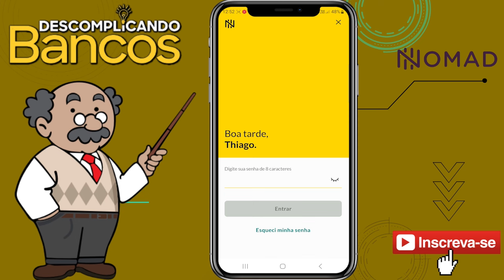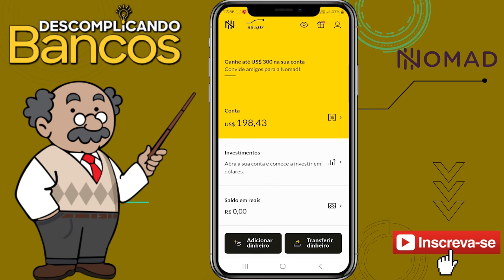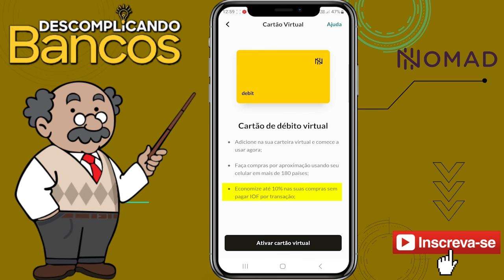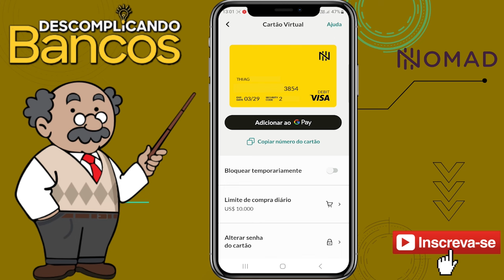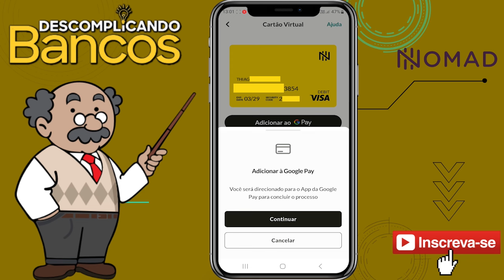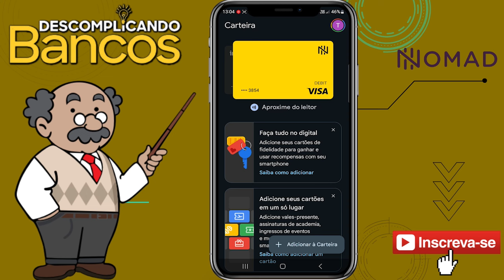COMO CRIAR CARTÃO VIRTUAL NOMAD E PAGAR POR APROXIMAÇÃO NAS LOJAS FISICAS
Use o Cupom: DESCOMPLICANDOBANCOS e ganhe até 2% de cashback na sua primeira operação de câmbio.

Se você está em busca de formas mais seguras e práticas de realizar suas compras, este vídeo é para você! No tutorial de hoje, vamos te mostrar como criar um cartão virtual Nomad e utilizá-lo para fazer pagamentos por aproximação nas lojas físicas. Prepare-se para aprender todos os detalhes e aproveitar ao máximo a tecnologia ao fazer suas compras!

O cartão virtual Nomad oferece uma solução conveniente para quem deseja aumentar a segurança nas transações online. Com apenas alguns cliques, você poderá gerar um cartão virtual com um número temporário, que pode ser utilizado para realizar compras na internet sem expor os dados do seu cartão físico.

Além disso, vamos te ensinar como aproveitar a tecnologia de pagamento por aproximação para facilitar suas compras nas lojas físicas. Com essa funcionalidade, você poderá realizar transações de forma rápida e segura, sem a necessidade de inserir o cartão na máquina ou digitar senhas.

Ao assistir a este vídeo, você aprenderá passo a passo como criar um cartão virtual Nomad e como configurar seu smartphone para utilizar a tecnologia de pagamento por aproximação. Com essas informações, você estará preparado para aproveitar ao máximo as vantagens oferecidas pela modernidade no momento de realizar suas compras.

Então, se você está pronto para simplificar suas transações e aumentar a segurança nas suas compras, não deixe de assistir a este vídeo e aprender como criar um cartão virtual Nomad e pagar por aproximação nas lojas físicas. Com essas dicas, suas compras nunca mais serão as mesmas!